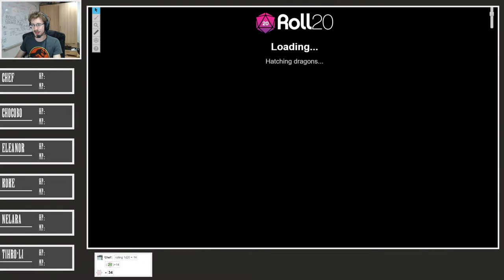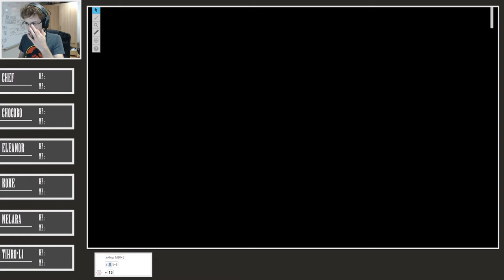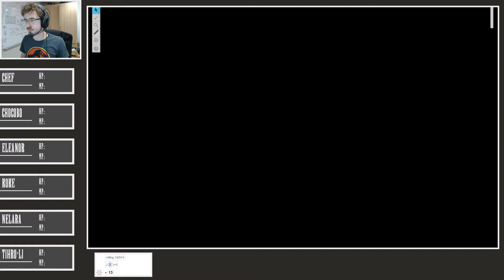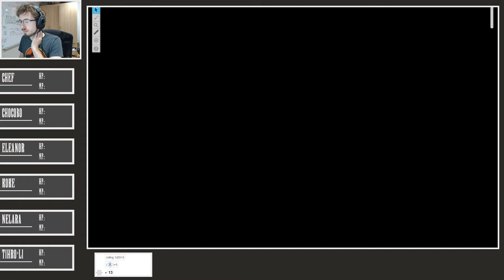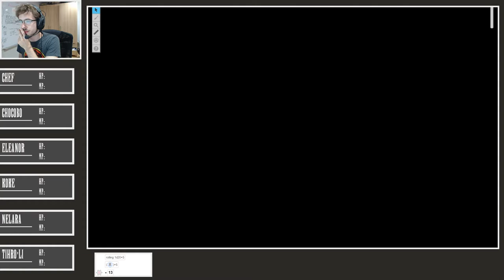Final Fantasy Pathfinder - Episode 6 - A Crimson Surprise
Possessing the parts to repair the strange Al Bhed machine, the party restores the bangaa, dusty, to intelligence... well... sort of.